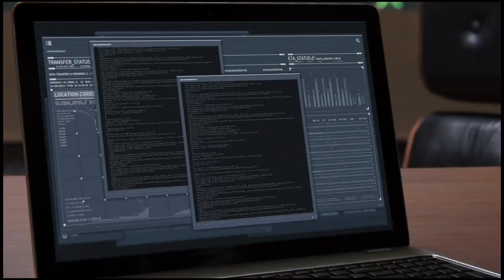16 Marvel's Spider-Man_20190630145137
Marvel's Spider-Man